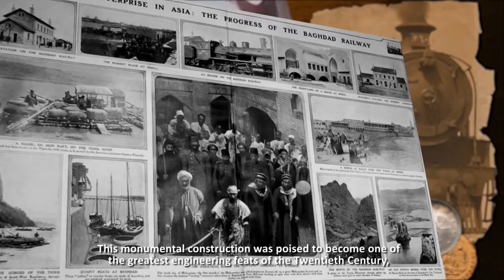Heavy debt brought down an empire (Osmanli | Ottoman)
Kirim savasi | Crimean war.

debt / loan | borc / kredi.

If you found this video valuable, give it a like please.

If you know someone within your family and friends, who needs to see it, share it.

If you would like to watch it later and/or watch it again, add it to a play list.